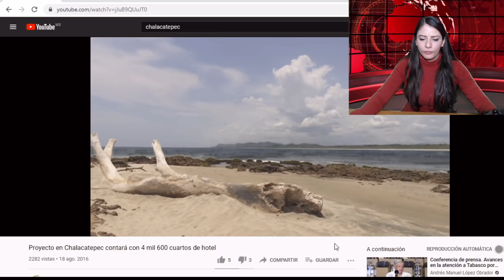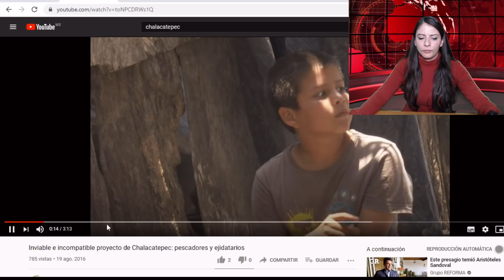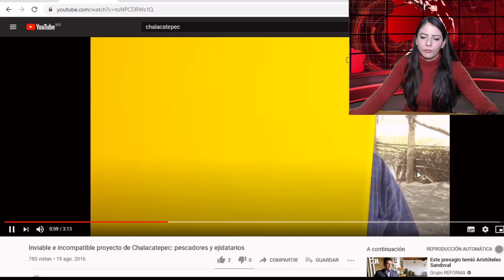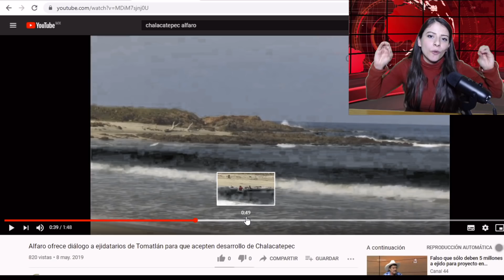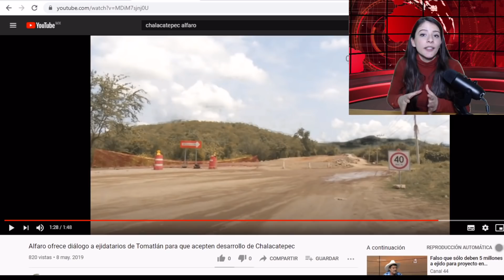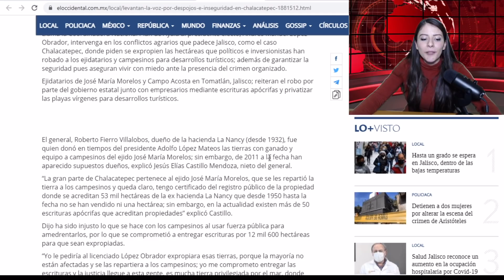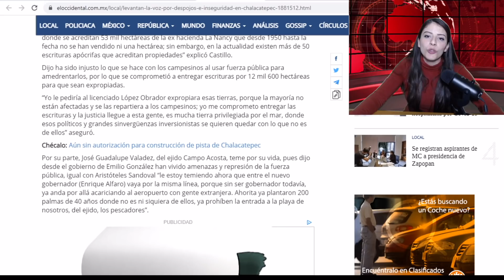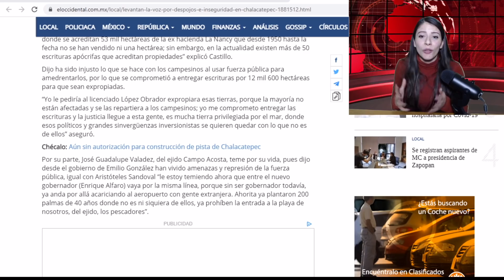¡URGENTE! ALFARO SE ADUEÑA DE PLAYA VIRGEN; EJIDATARIOS PIDEN INTERVENCIÓN DE AMLO ¡ESTO ES FRAUDE!